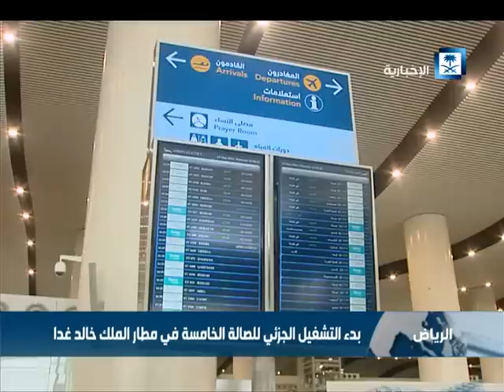بدء التشغيل الجزئي للصالة الخامسة في مطار الملك خالد في الرياض غداً